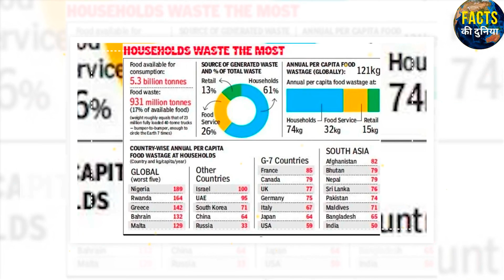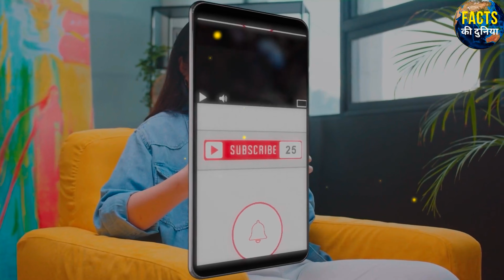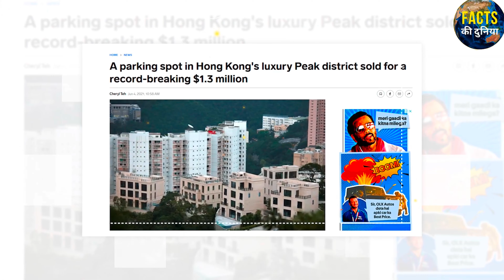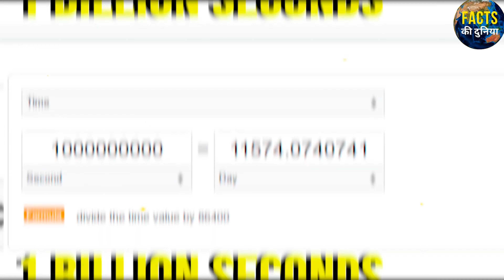Airplane se Toilet kaha जाती है | What Happens When You Flush An Airplane Toilet | amazing facts 4K